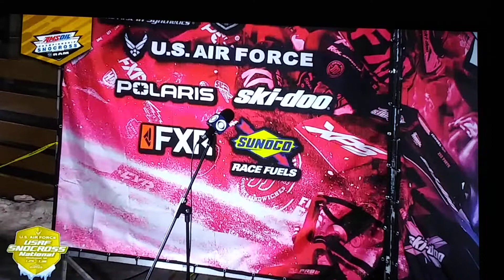Amsoil Snocross Series Pro-lite Final @ Rd #5 Deadwood Snocross National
Taped from the Live Stream on 1/29/21